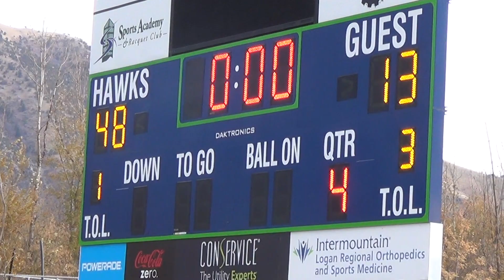2019 Ridgeline vs Hurricane Highlight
Highlight video of Ridgeline High School from their 48-13 win over Hurricane in the first round of the 2019 playoffs